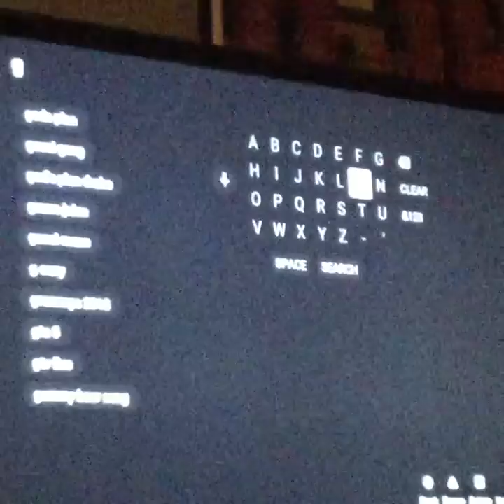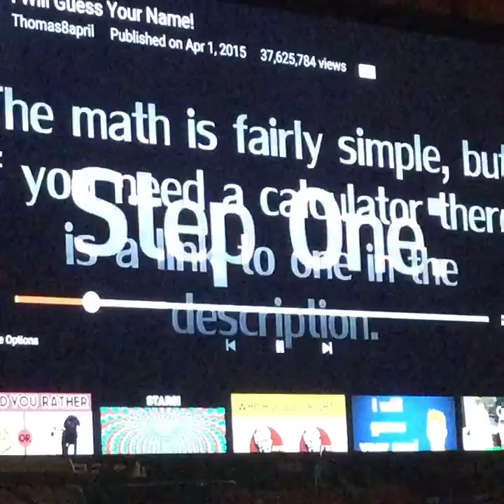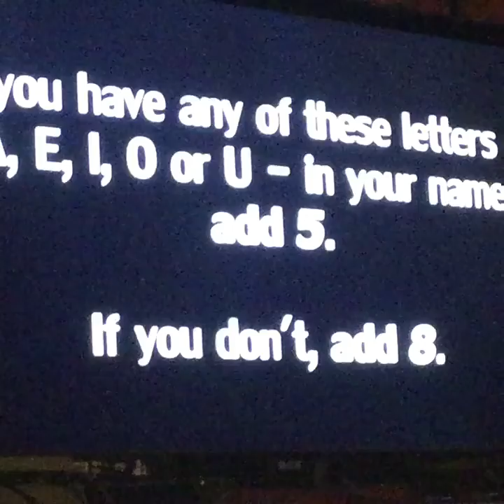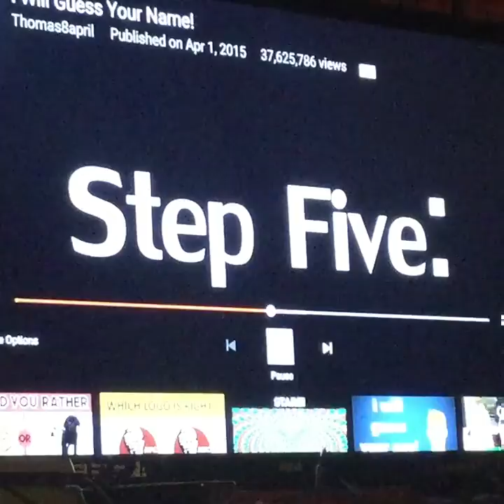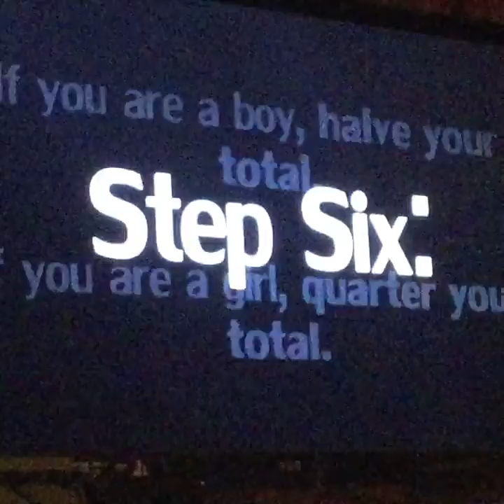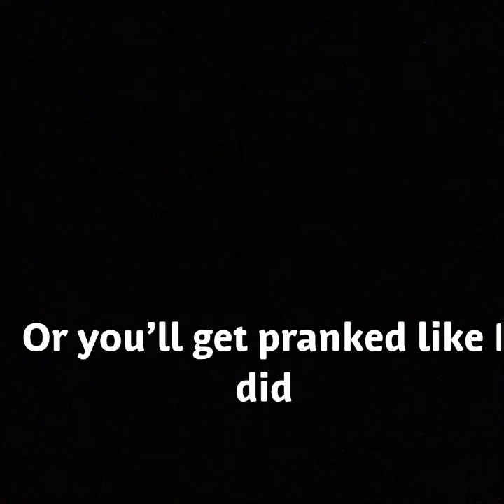NO WAY!!!!!!: This video will guess your NAME!!!!!